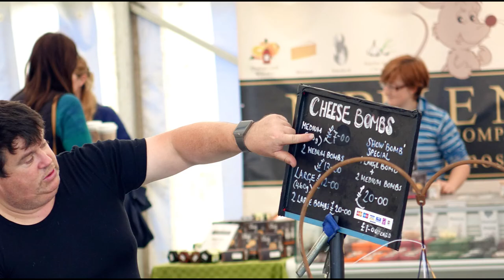Hampshire Country Show (May 2015)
A day at Hampshire Country Show, Netley Marsh.
First time using new Sony RX10.